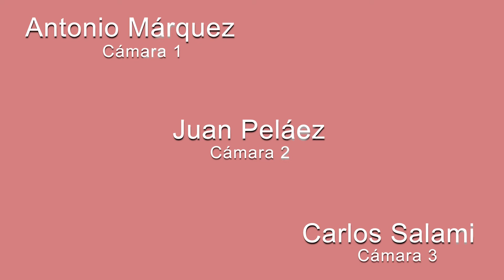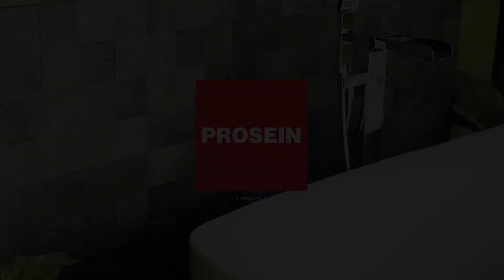Arq. Laura Reyes, Bloque 3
Emocionante entrevista a esta Arquitecto y Mujer 4x4

Música en este video:

Publicidad Autorizada por PROSEIN: PROSEIN te acompaña en tu remodelación ¡Te esperamos! @Prosein Venezuela

Groovy Town Versions. CIY0UMDOK6VVIZQL. Mujeres 4x4. Versión completa 9ILPST1FTXFREDZE master intro y créditos

Baby Don’t Go música lenta suave Dr. Delight. 6VNADON4SW1JBBGG Fotos y transiciones